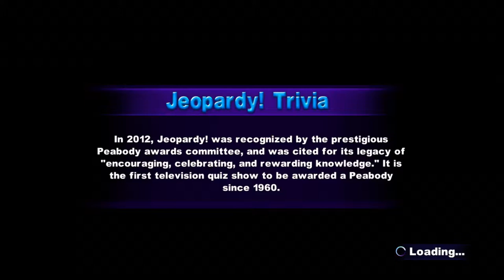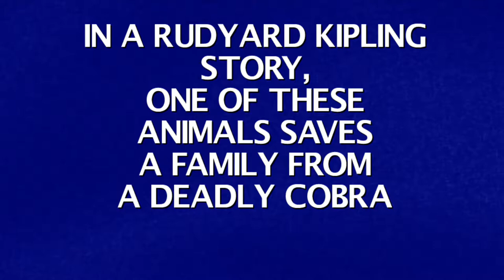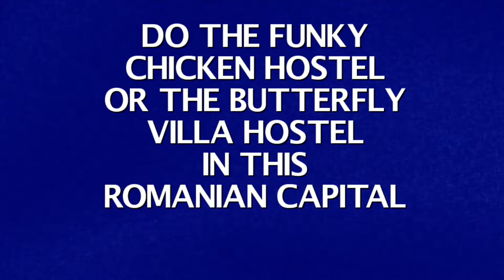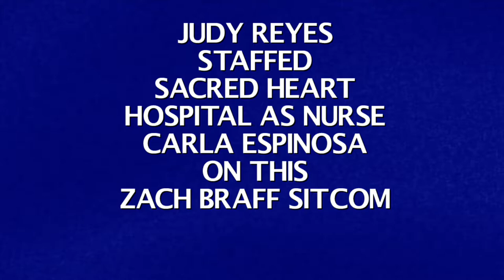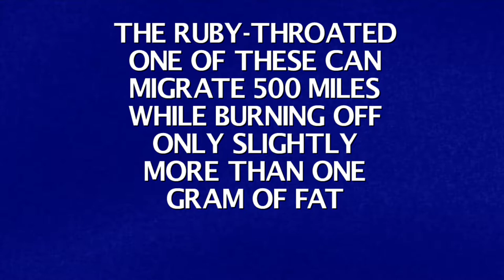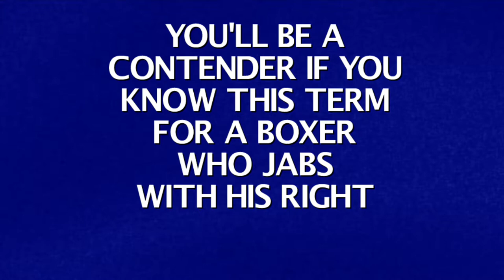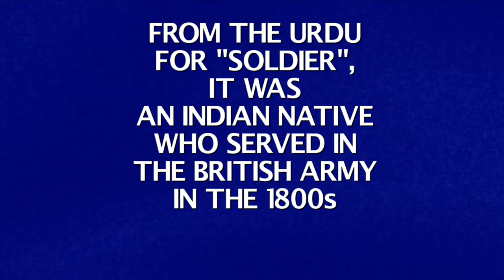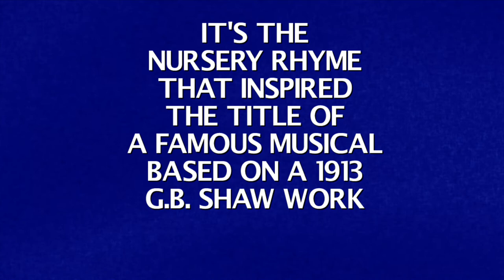Lets Play: Jeopardy!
AJ, Sam, and Zack are here to play a round of Jeopardy!

Also if Zack is reading this, a lot of the things you said about the Beastie Boys were wrong as fuck, so piss off.